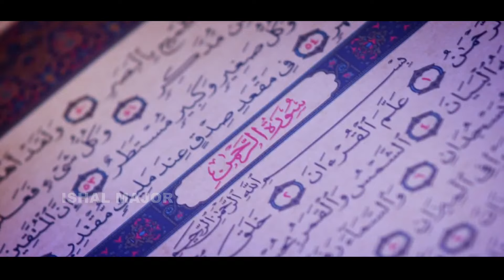ഈ ഗാനം വല്ലാതെ നമ്മെ ചിന്തിപ്പിക്കുന്നു | Irfan Mudikkode | Haneefa Mudikkode | Mansoor KIlinakkode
Song: Udayavane
Direction : Haneefa Mudikkode
Singer : Irfan Mudikkode
Lyrics : Mansoor Kilinakkode
Mixing : Misjad sabu
Editing : Faris Kilinakkode